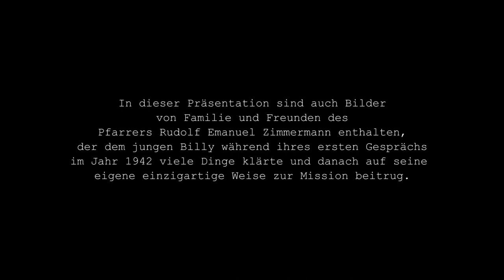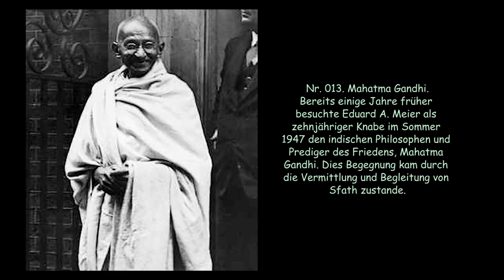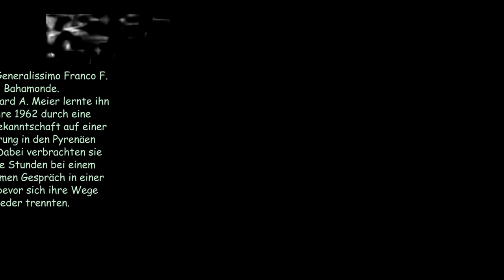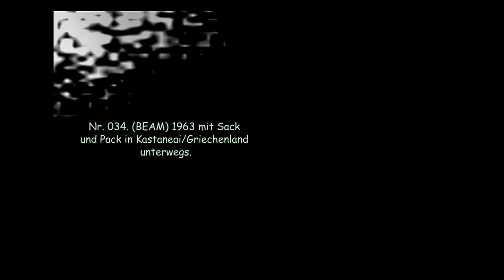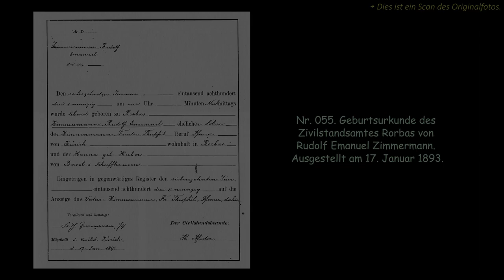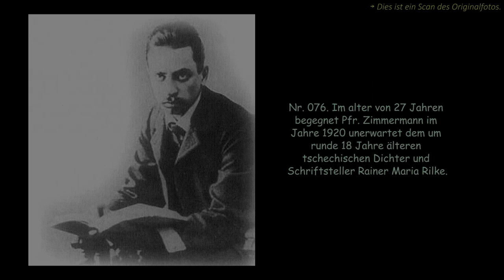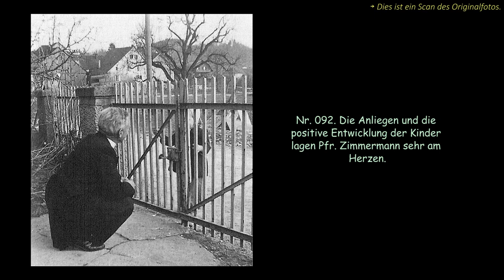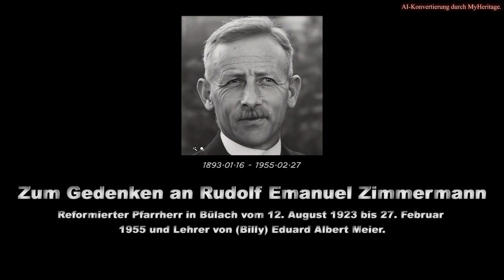Pfarrer Rudolf Emanuel Zimmermann, Billy Meier und ...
In Laufe seines bisherigen Lebens und auch auf seinen Reisen hat Billy Meier viele verschiedene Menschen getroffen. Hier ein Bericht über einige dieser Begegnungen.